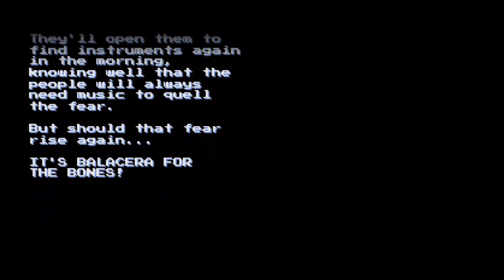Balacera Brothers (Steam) | Benny | 1CC Playthrough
One credit playthrough of Balacera Brothers, using Benny (althrough there is no real difference between the characters).